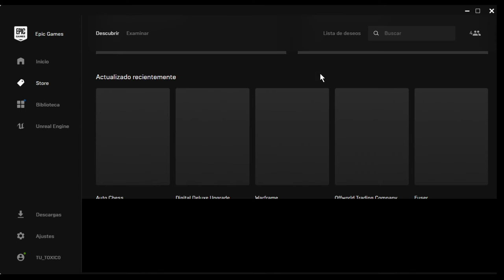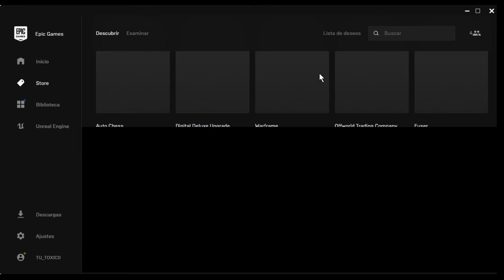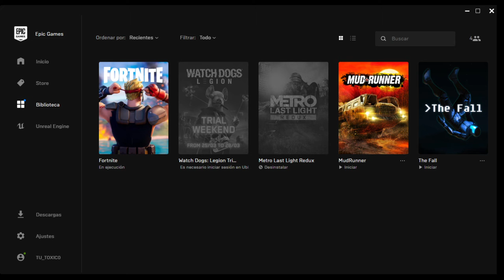ULTIMA NOTICIA WATCH DOGS LEGIO GRATIS EN EPIC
COMO AVEIS VISTO EN EL TITULO WATCH DOGS LEGION  GRATIS TODO EL FIN DE SEMANA

GRACIAS POR ESTAR AQUI RECUERDA DE DEJAR TU LIKE Y UNA HERMOSA COMPARTIDA ME AYUDARIA MUCHO
100 CUMPLIDO
200 CUMPLIDO
300 INCOMPLETO
400 INCOMPLETO
500 INCOMPLETO
600 INCOMPLETO
700 INCOMPLETO
800 INCOMPLETO
900 INCOMPLETO
1000 INCOMPLETO